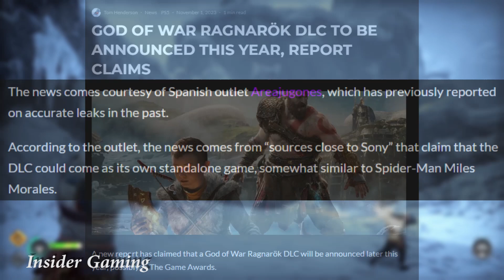God of War Got Hit With Some GOOD NEWS...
God of War Ragnarok wrapped up the Norse saga for Kratos, but did you know another God of War spinoff title is in the works? This next God of War game is coming sooner than you might think, with reports suggesting that this standalone God of War game may be released in 2024 while making its reveal next month. We get into all that and more in this God of War update. Make sure to consult the links below for links to the sources.

Atreus art in thumbnail by ArtStation.
Thrud artwork in thumbnail by Gabriel Vitoria Art